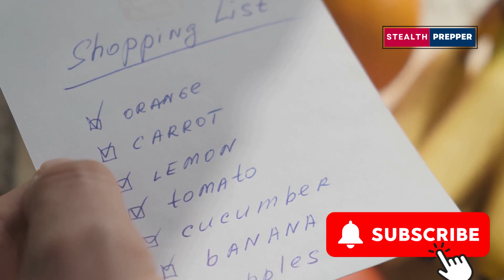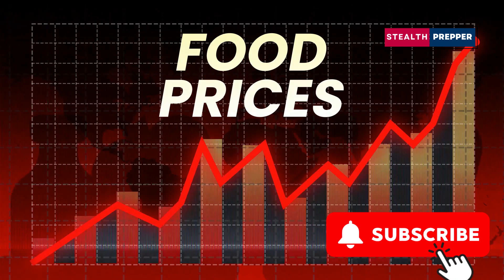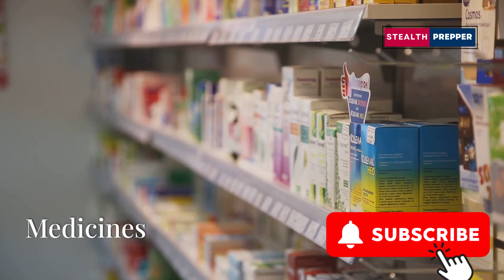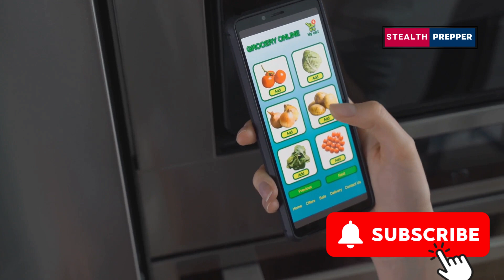Double Price Next Month For These 10 Products!!!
💸💸This is a wake-up call for every shopper. As we face an unprecedented rise in the cost of living, certain grocery items are about to see their prices soar.💸💸

 In this video, we reveal the top 10 essential products that are set to double in price in the coming month. From everyday staples like body wash and soaps to more specialized items like protein drinks, we cover it all. Learn why these price hikes are happening, how they will affect your budget, and what steps you can take to mitigate the impact. Don’t let these changes catch you off guard—stay informed and prepared. Watch the video now to protect your wallet and make smarter shopping choices!